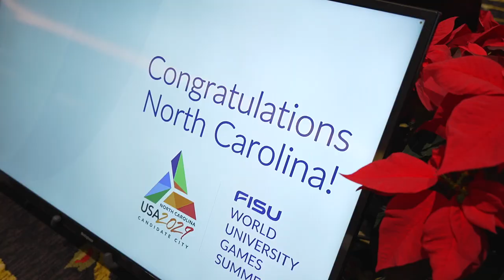North Carolina announced as host of 2029 FISU World University Games Summer.